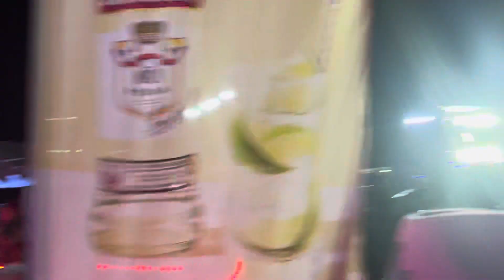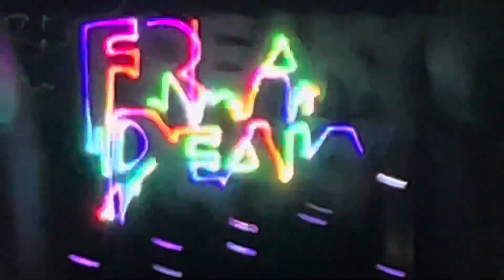FREAKY DEAKY 2021 || DAY 2 VLOG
INSTA: @nickiiii97 ( 4 i's)
@Nickiiii97 (4 i’s)

* BIANCA DOMINIQUE COSMETICS  *
Facebook page: bianca dominique cosmetics